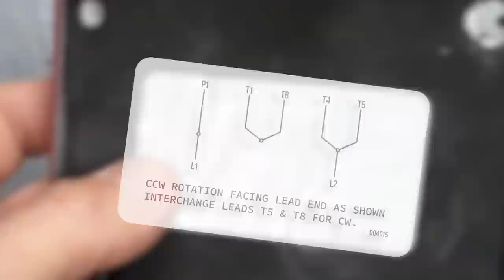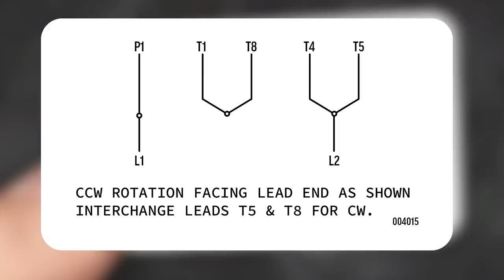Swapping a Bigger Motor into my Planer. How Hard Could That Be?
Chapters
0:00 - Old Motor, New Motor
8:59 - Adapter Plate
24:12 - Risers
27:44 - Pulleys
41:46 - Belt Guard